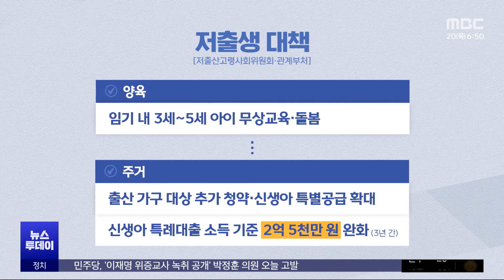'인구 국가비상사태' 총력 대응‥국회 협조 요청 (2024.06.20/뉴스투데이/MBC)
윤석열 대통령이 우리나라가 저출생으로 인구가 줄어
절체절명의 위기라며 인구 국가비상사태를 공식 선언했습니다.
육아휴직 급여 인상 등 대책도 내놨는데, 국회 협조가 관건이 될 것으로 보입니다. ㅤ